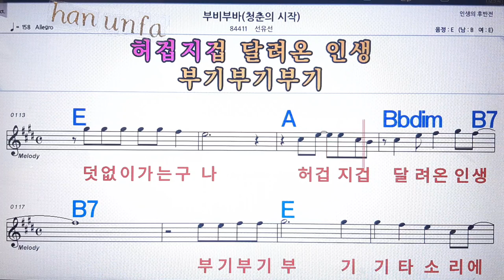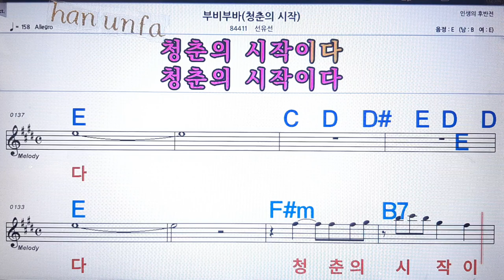💋노래방 반주*기타 코드 악보*가라오케💖Karaoke*Sheet Music*Chord*MR